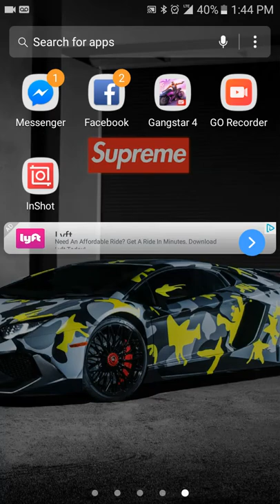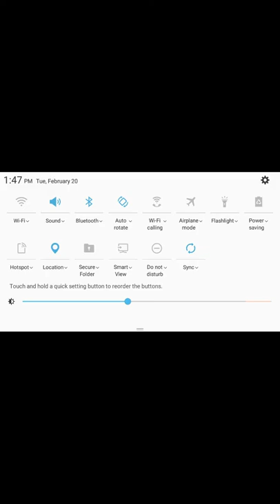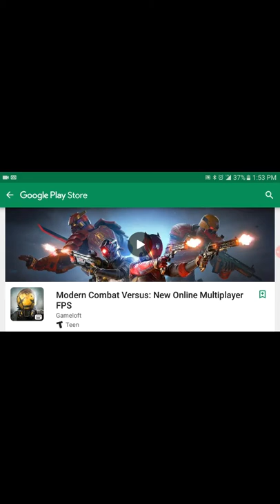Gangstar Vegas tap me